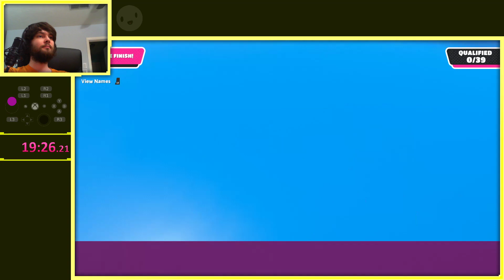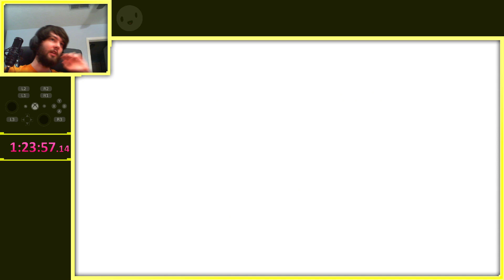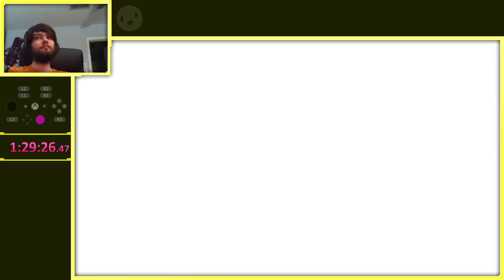Could this be it? - Fall guys! (WillPending 08/10/2020)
In today's record of Fall guys the opportunities open up before me. This is my chance at the dub. The sweet victory. The crown to rule them all.

If you enjoyed the video, consider watching me live over here!